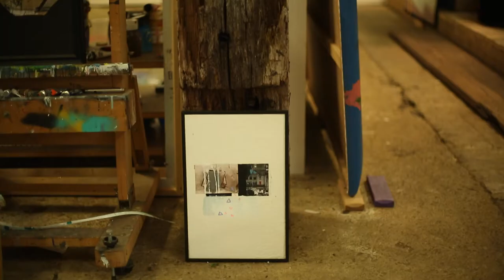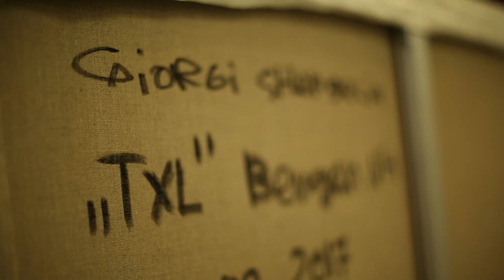Giorgi Shengelia Art Studio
Giorgi Shengelia in his Art studio in Bergen nh, Netherlands

Camera: Rick Strooper
Edit: Rick Strooper